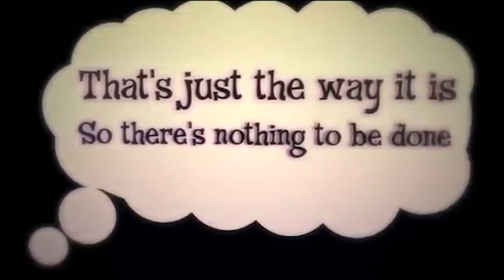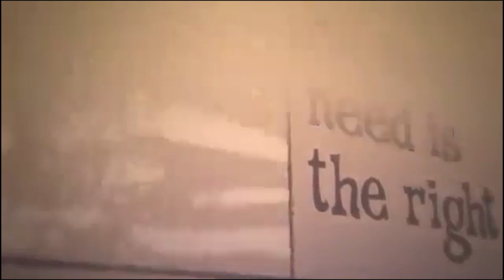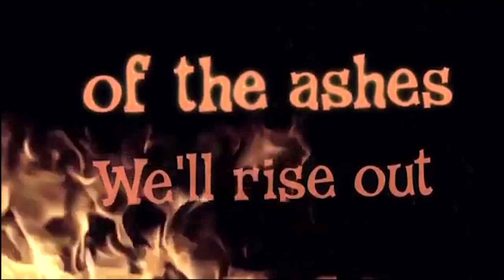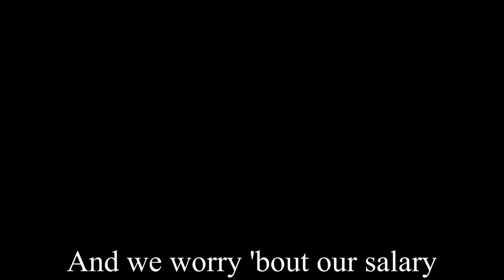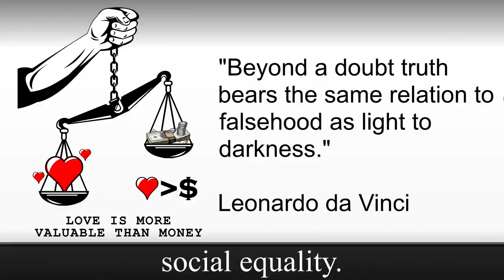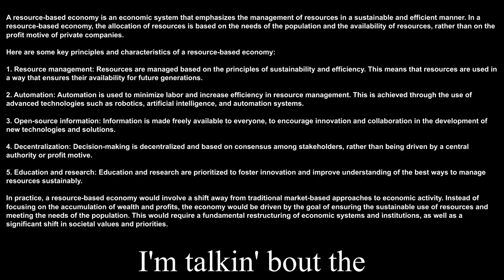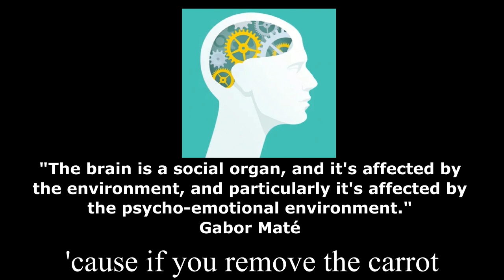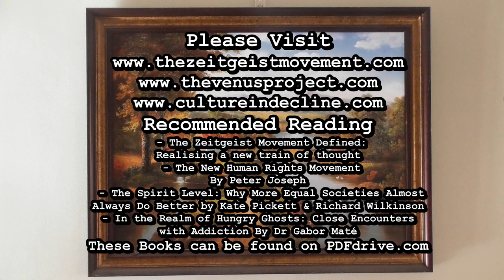what is the social atmosphere movement?